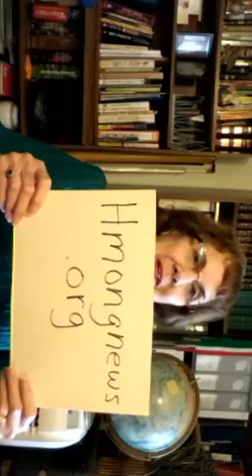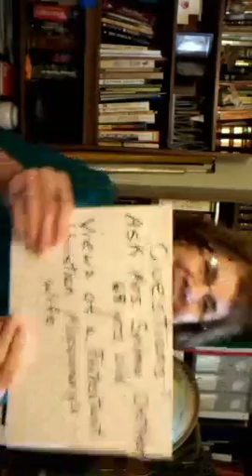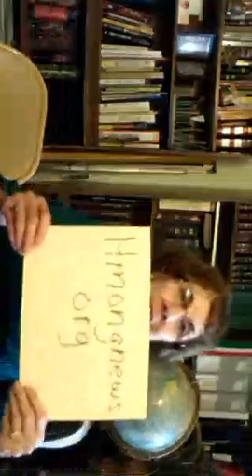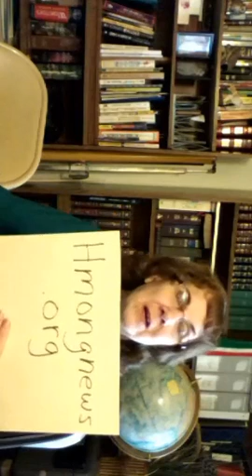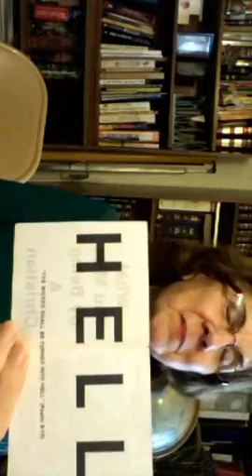November 24, 2016